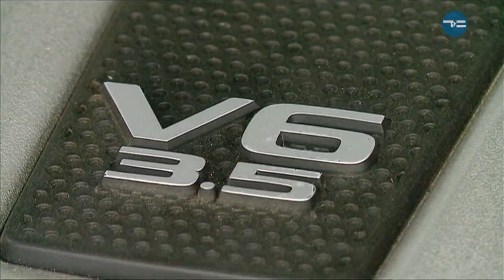Готовим авто к дальней поездке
Путешествие на автомобиле — не роскошь, а для некоторых единственный способ провести отпуск. И такая поездка требует особенной подготовки. Кроме огнетушителя и чемоданов с вещами. Что взять с собой?